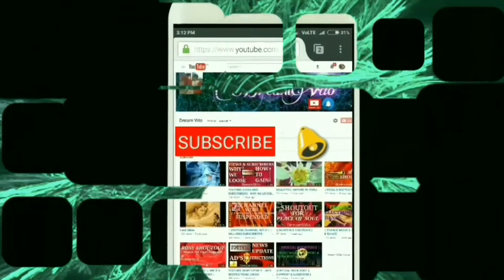|| BLUES ROCK In 1080p HD ||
Dear Friends,
Hope You Enjoyed This Vdo Titled " Blues Rock ( Instrumentals ) In 1080p HD.
Credit For The Base Vdo Goes To Mr Amitai
Anagor :
If U Enjoyed The Vdo , Gv A Like , Put Ur Comment , Share The Vdo.
Best Wishes,
Thankyou.